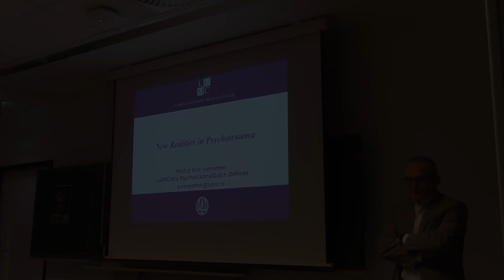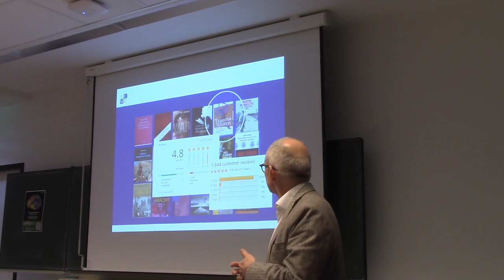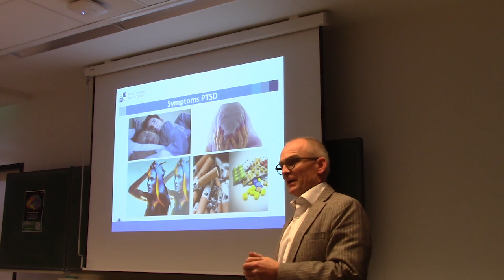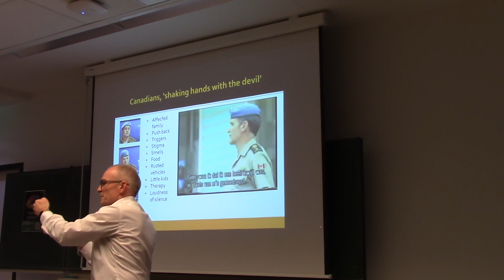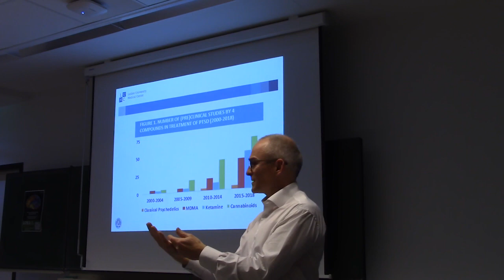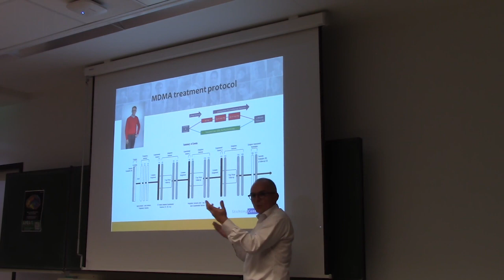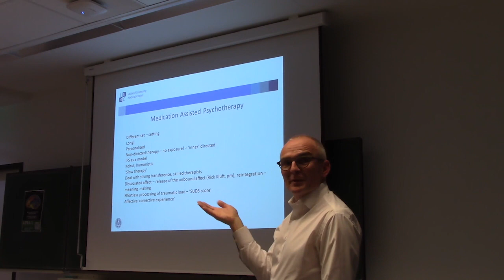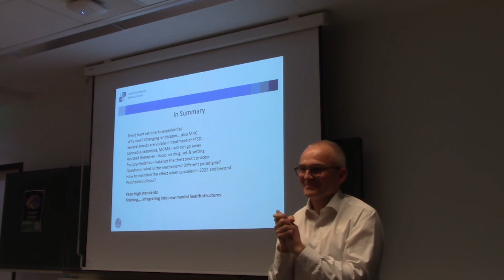Eric Vermetten - New Realities in Psychotrauma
Prof. Eric Vermetten, MD, PhD (1961), the main coordinator of the training program for MDMA-assisted therapy for Post-Traumatic Stress Disorder (PTSD) in the Netherlands. Trained in the fields of both neuroscience and psychiatry, his lecture is aimed at "Increasing awareness for novel treatments for PTSD" by presenting a medical model of MDMA-assisted treatment for PTSD.

Eric Vermetten was first trained as a physiotherapist and is now a clinical psychiatrist working with veterans and other uniformed officers as Strategic Advisor of Research at the Military Mental Health Service with the Dutch Ministry of Defense, Arq Psychotrauma Research Group and at UMC Utrecht. He holds an endowed chair in Psychiatry at the Department Psychiatry at  Leiden UMC. He also has an Adjunct Professorship at the Department Psychiatry of New York UMC. He is trained in the Netherlands as well as in the USA in psychiatry and neuroscience. He has clinical as well as a research positions with a focus on medical/biological as well as psychiatric aspects of complex psychotrauma in military as well as civilian populations. He has published over 200 papers, over 30 book chapters and edited several books on this topic. His research is in the field of stress, trauma, complex PTSD and neuroscience. He is interested in the history of war and has special focus on combining biological-based interventions in psychotraumatology with novel technology and novel drug developments. He is PI of a new research initiative on a roadmap for medication-assisted psychotherapy in Netherlands and Europe, including use of a variety of psychedelics. Prof. Vermetten is an ad hoc reviewer for numerous journals and granting agencies. He has lectured on the topic of PTSD, resilience, military and veterans issues as well as novel approaches to therapy across the globe.

Description:
PTSD can happen to anyone and is not a sign of weakness. This presentation will focus on trauma and PTSD, symptomatology, biology and the ways how effectively this can be treated. Four decades of PTSD research will be summarized; it is a young disorder that started being properly understood only from 1980 with incorporation in DSMIII. Trauma-focused psychotherapies are still the most highly recommended type of treatment for PTSD. Targets are nightmares, intrusions, avoidance, hyperarousal and irritability, but guilt and shame can be drivers for chronicity. Medication is mostly supportive to psychotherapy. While typically treated separately there are novel approaches to psychotherapy and pharmacotherapy, in particular the ones in which these are integrated, e.g. medication assisted psychotherapies. These will be discussed. MDMA is considered as a novel compound serving to assist in complex psychotrauma. The revival will be discussed with focus on promises and other novel breakthroughs.

About the Organizers:

APRA is a registered nonprofit organization run by volunteer university students and researchers. Fees and donations are fully reinvested in covering organisational costs, creating new events, and sponsoring academic research projects.
Our lectures are free for registered APRA members.